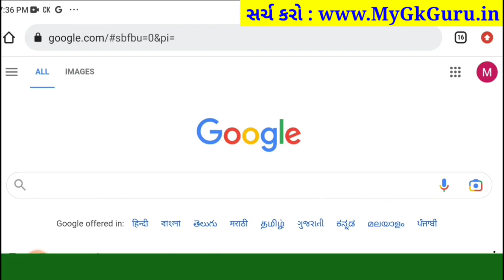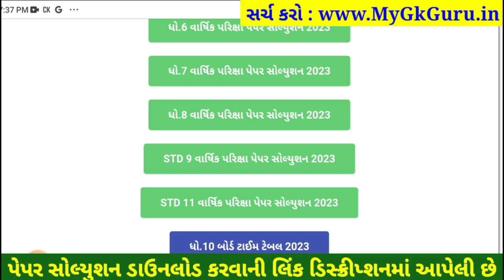STD 11 physics paper solution 2023 80 marks, std 11 physics paper solution 2023 std 11 physics paper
STD 11 physics paper solution 2023 80 marks, Dhoran 11 physics paper solution 2023 varshik pariksha, std 11 varshik pariksha 2023 physics paper solution, dhoran 11 physics paper solution 2023 80 marks

dhoran 11 physics nu paper,
varshik pariksha physics dhoran 11,